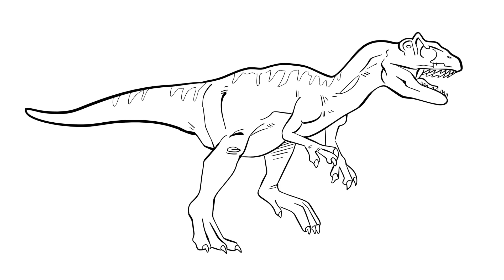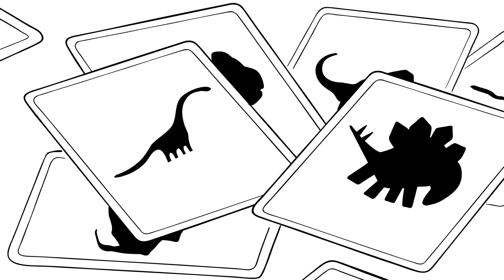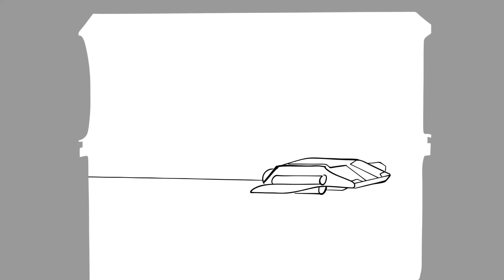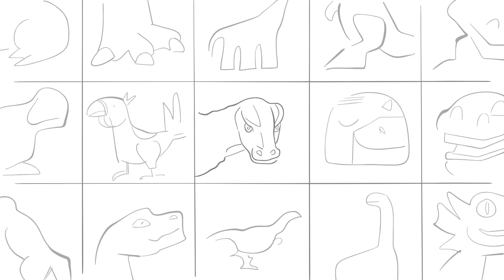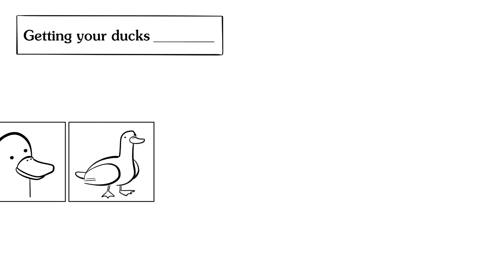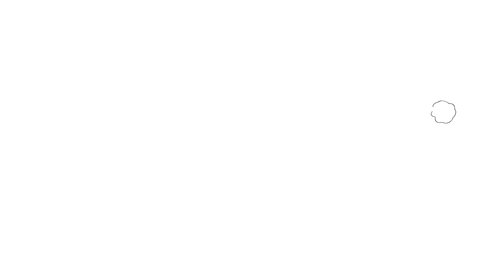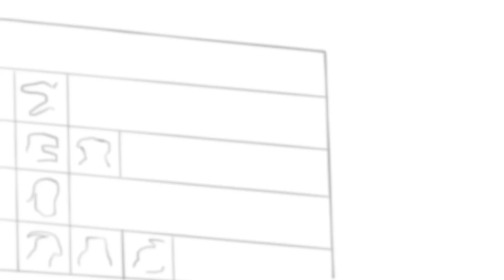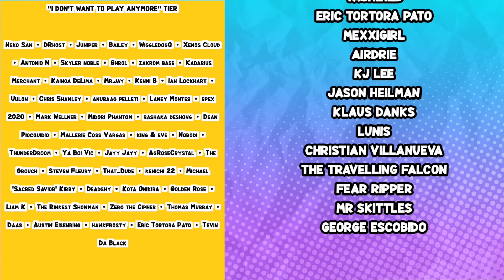Dinosaur Tier List (Ft.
Thanks a ton to @TierZoo for joining us today!

the recreyo crew take down some Dino's!

THE TEAM:
Animator's Socials: